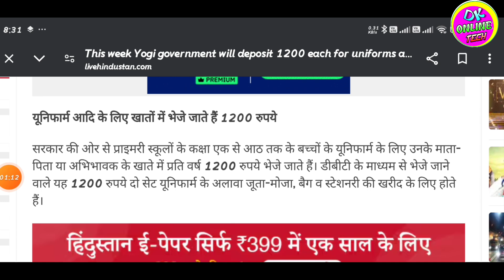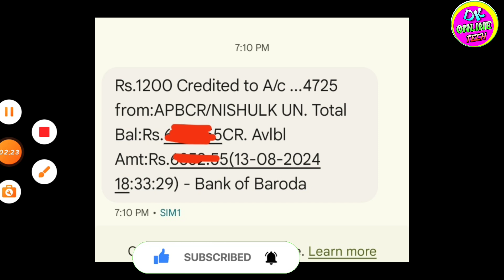सरकारी स्कूल के बच्चों का पैसा कैसे चेक करे | Primary school ka paisa kaise check kare 1200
Tag...
सरकारी स्कूल के बच्चों का पैसा कैसे चेक करे
Primary school ka paisa kaise check kare 1200
1200 rupey khate me aaya ki nahi kaise pata kare
क्षात्रो के खाते में भेजे गए 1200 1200 रुपए
Primary school ka paisa khate me nahi 1200 rupey
छात्रों के खाते में 1200 आये कि नही कैसे पता करे
Primary school ke bacchon ke khate me bheje gaye 1200 rupey
primary school scholarship 2024
Sarkari school ke baccho ka vajifa kaise dekhe
1200 rupey khate me aaya ki nahi kaise pata kare
Primary school ke bacchon ko paisa kaise check kare
primary school ke baccho ko paisa kab tak milega
Wajifa primary school ka kaise dekhen
Chote baccho ka 1200 rupaya kaise dekhe
Kitni kaskha tak ke bachho ko 1200 milenge
1 se 8 tak ke baccho ko mila 1200 rupey
sarkari school ke bacchon ka paisa kaise check karen
सरकारी स्कूल के बच्चों का पैसा कैसे चेक करे 1200
study 3y